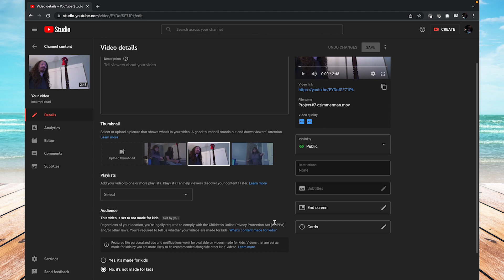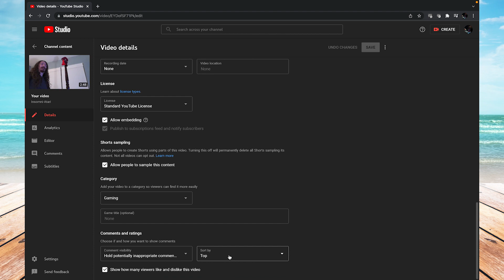How To Turn On Comments On YouTube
Let's show you how to turn on comments on YouTube.

In this video, I'll walk you through the steps to turn on comments on your YouTube videos. First, log in to YouTube, click on your profile icon and click on YouTube Studio. On the left side of the screen click on Content and click on the video you want to turn comments on. Scroll down and click on Show More and then scroll down to the Comments and ratings section. Select the option you want for comments and how to sort the comments.